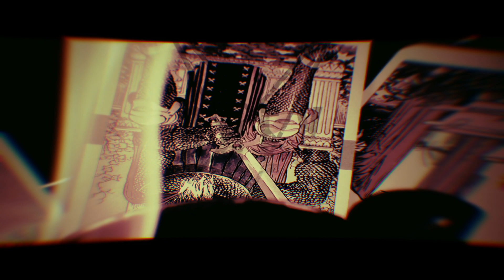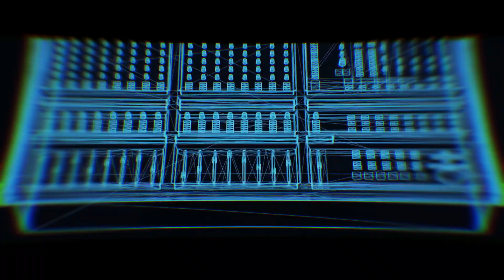Obeygrey - Fall 2021 Showreel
eyes to the sky